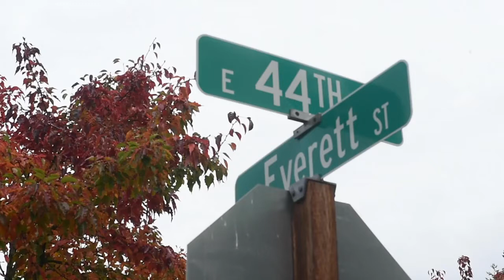Resident Grandmother Reacts To Mass Shooting In Her Tacoma Neighborhood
On Friday, Oct. 22, a day after a quadruple murder occurred across the street from her home in Tacoma's Salishan neighborhood, a grandmother reflects on how the event "devastated" her.